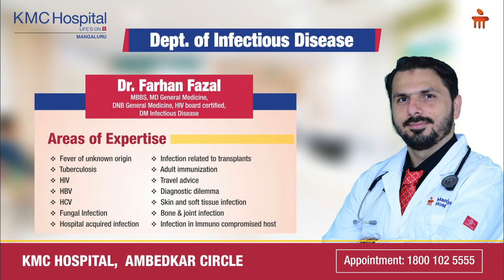Dr. Farhan Fazal | Department Of Infectious Diseases at KMC | Manipal Hospitals India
Commonly, we are also known as the ‘fever-doctors’ because mostly we are referred to when the fever doesn’t seem to subside with regular therapy”, says Dr. Farhan Fazal, Department of Infectious Diseases, KMC Hospital, Mangaluru. He says that doctors specializing in infectious diseases need to associate with doctors specializing in other streams in order to understand the microbiology of the numerous kinds of viruses that trigger contagious infections. He also opens up on the correct and responsible consumption of antibiotics, which usually people seem to take casually out of ignorance.

KMC Hospital provides comprehensive facilities and services in the field of Infectious Diseases to effectively diagnose and treat a wide range of illnesses. Our experienced infectious disease specialists specialise in managing conditions that require advanced expertise beyond general medicine. Some of the illnesses we diagnose and treat include: Osteomyelitis Sepsis Bacterial Infections Fungal Infections Viral Infections Tropical Diseases Endocarditis Infected Pressure Ulcers Post-surgical Wound Infections Cellulitis HIV/AIDS Hepatitis B and C. In addition to diagnosis and treatment, our Infectious Disease Department offers a range of diagnostic services to meet the specific needs of our patients.